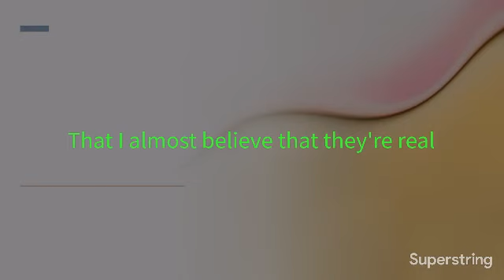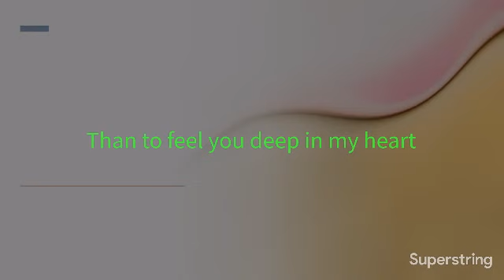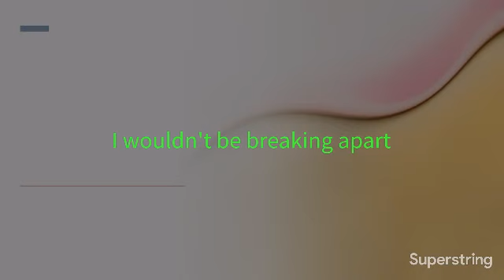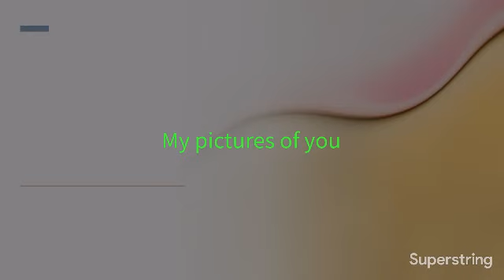Pictures of You | Lauren Ruth Ward | Little Fires Everywhere, Season 1, Episode 4 | Lyrics Video